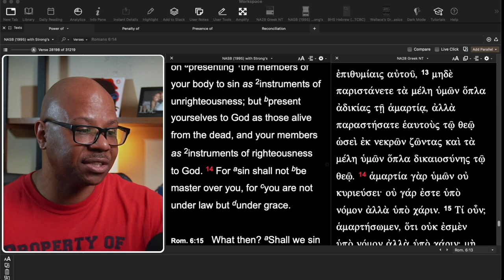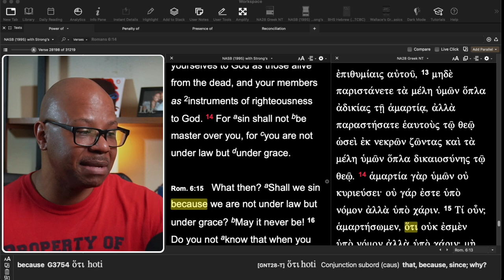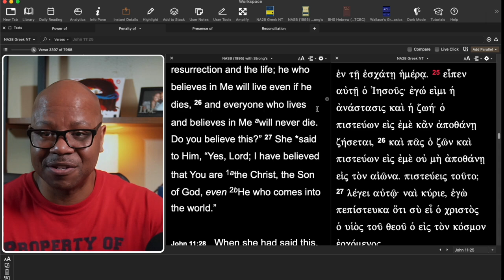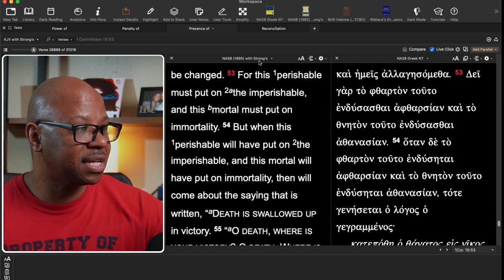What are Christians Saved From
What does Salvation do for us?